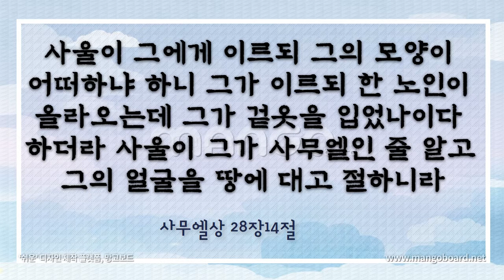세상에 이런 성경말씀이(귀신의 정체는 타락천사? / 사무엘상28장14절)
귀신의 정체는 타락천사? (사무엘상28:14) / 성경교회 에스라성경강좌(김철훈목사)